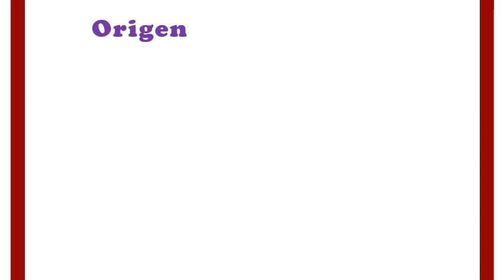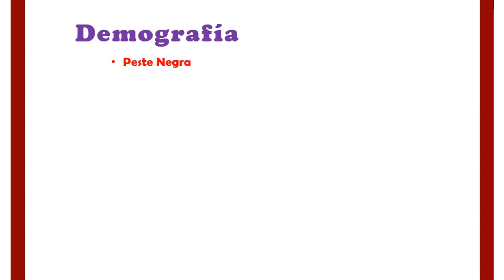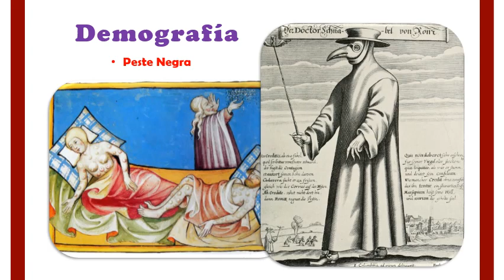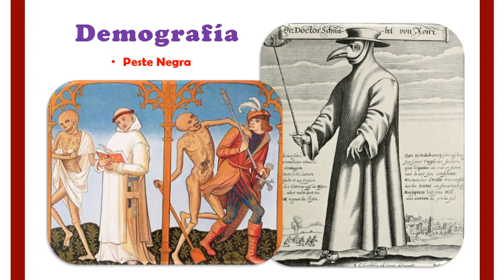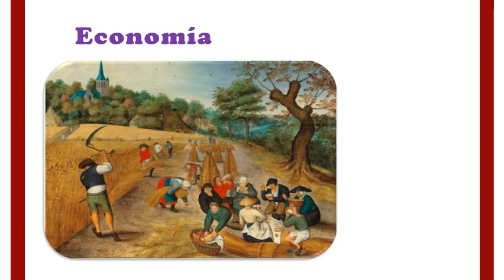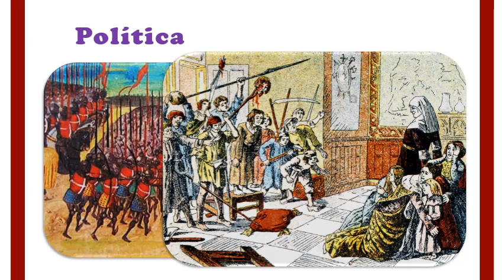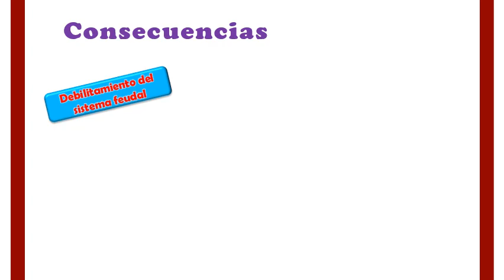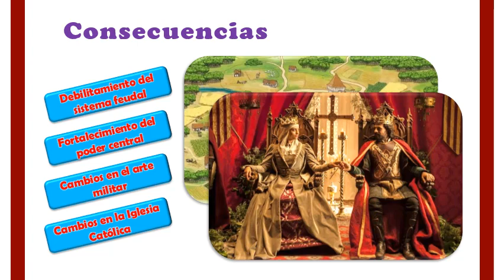Crisis de la edad media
Historia Universal - 2do secundaria